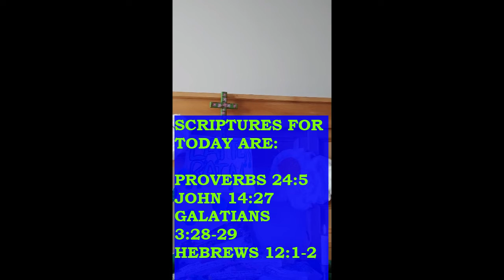MAY 10, 2022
This is the Titles of the Scriptures for Today.